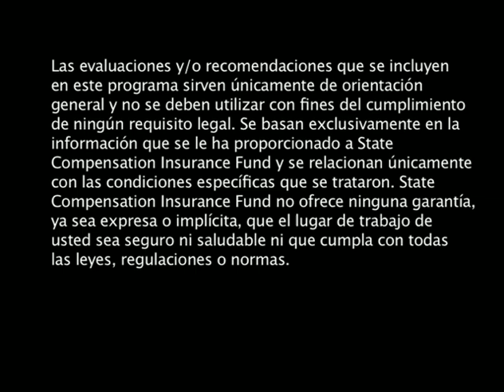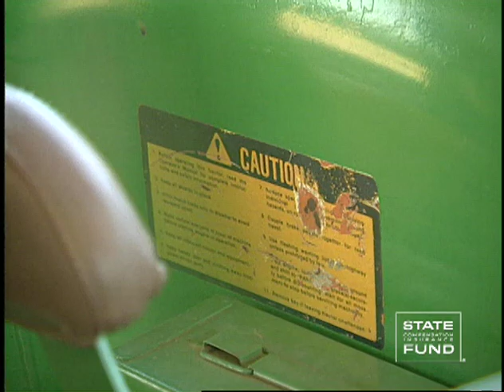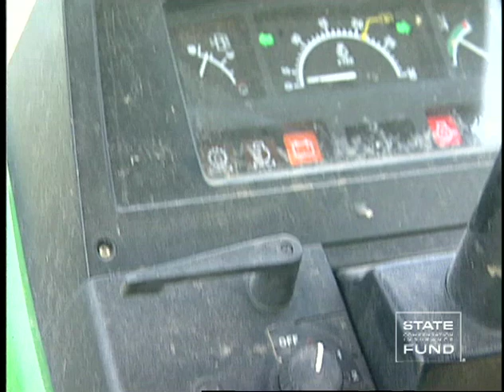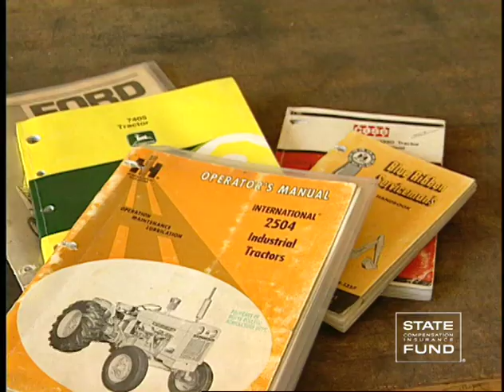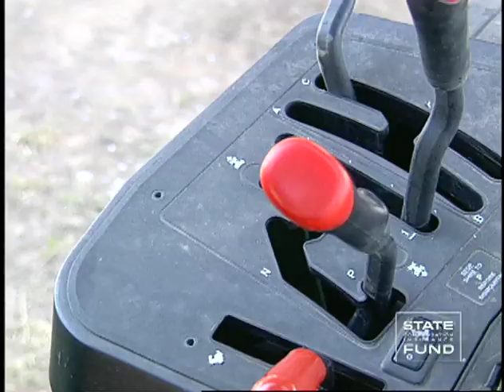Tractor Safety - Basic Operation (Spanish) Pt. 1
"TRACTOR SAFETY:  Basic Operation (part 1)" -- the first program in the three-part series -- focuses on the fundamentals of safe tractor use.  Each program in the series is presented as stand-alone training that can be watched independently of the other two programs, but "TRACTOR SAFETY:  Basic Operation" forms the backbone of the three-part series.  Topics in this program include, Pre-operation checks, Getting Started, Safe Working Practices, Special Hazards:  Inclines and Hillsides, Parking, Stopping and Re-fueling and Basic Towing.
(Spanish) Part 1 This video is the property of State Compensation Insurance Fund and it holds the copyright.  You may link to its URL or you may copy it.  However, if you copy it, editing the video in any way is prohibited. Requiring payment to view or otherwise using the video for profit is prohibited.   State Fund provides this video as is and without representation or warranty.